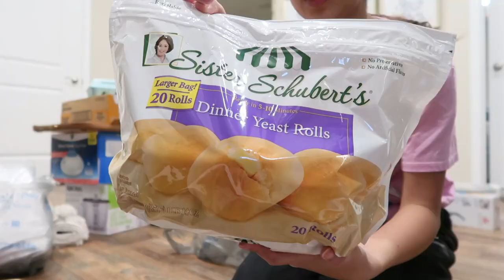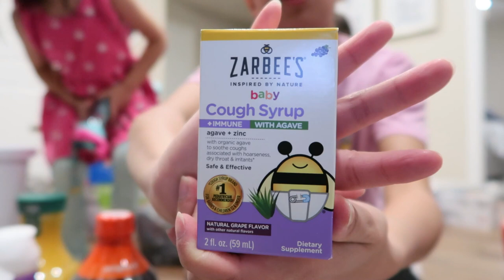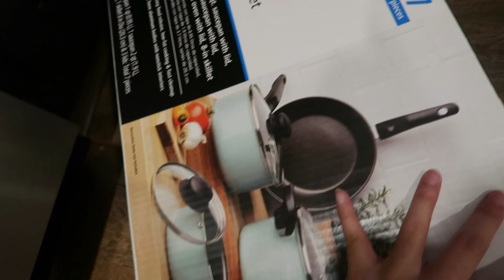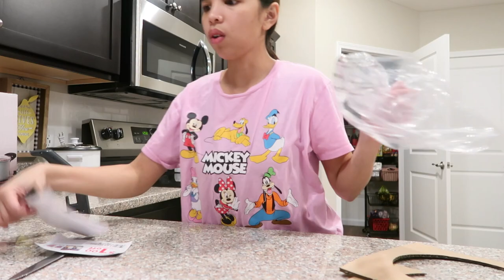Walmart Haul, Sunday Morning and Friendsgiving dinner :)